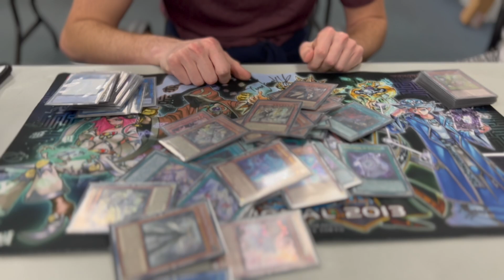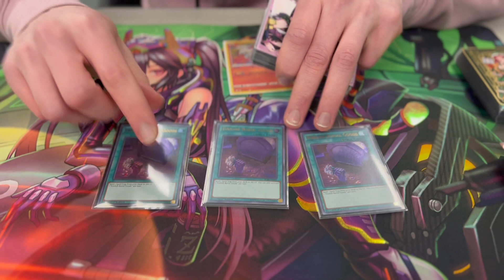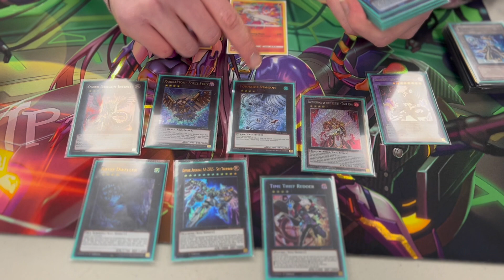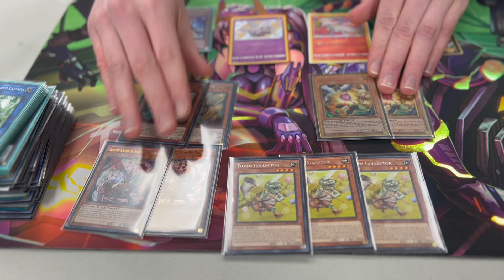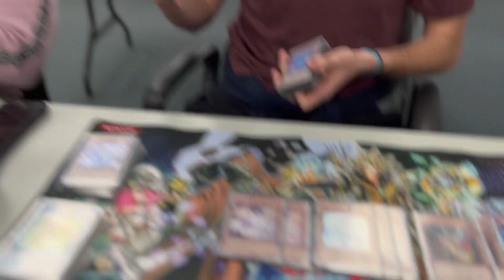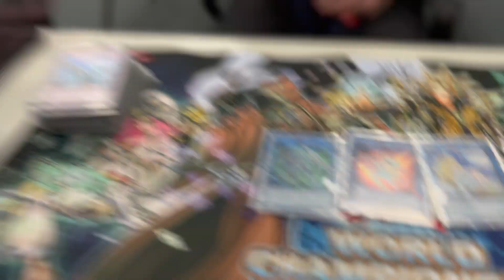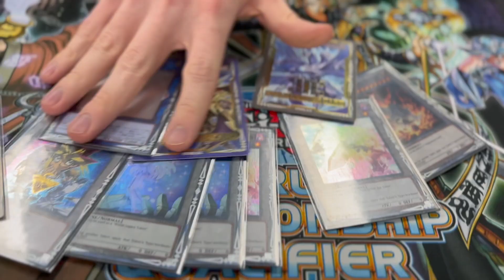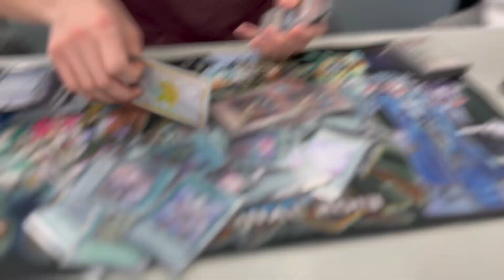YUGIOH | TOP 4 TABLES & TOWERS 3V3 LUNALIGHT TRIBRIGADE & SPELLBOOK DOGMATIKA DECK PROFILES!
Want to invest in yourself and take your style game to a whole new level?